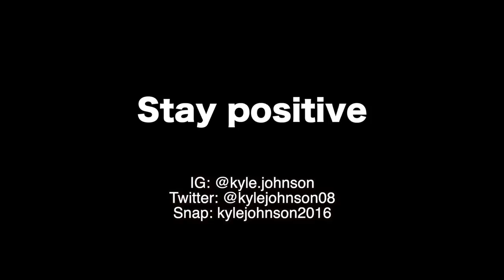He's So Kinky!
In this video, I mess around in a Target, get kicked out of a Walmart, prank dogs at a dog park, go wakeboarding, and prep for a hurricane.